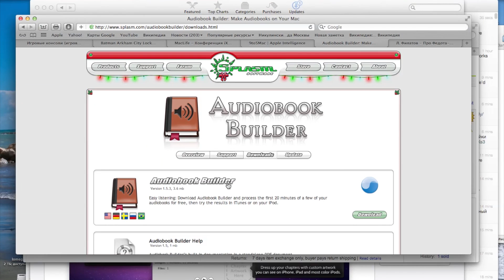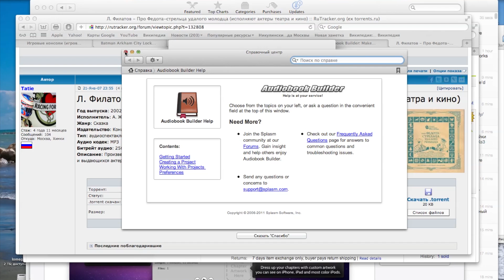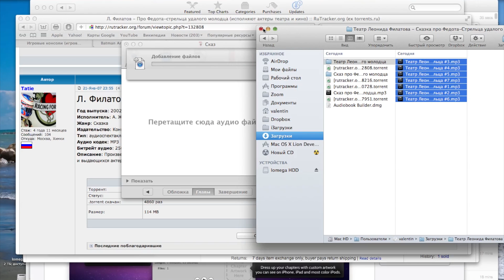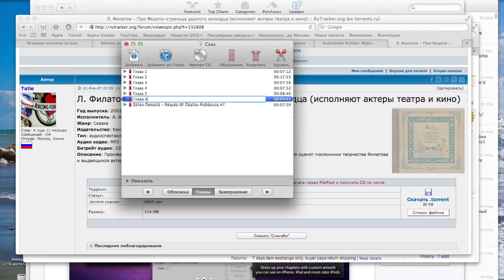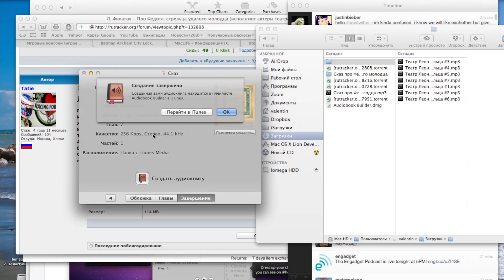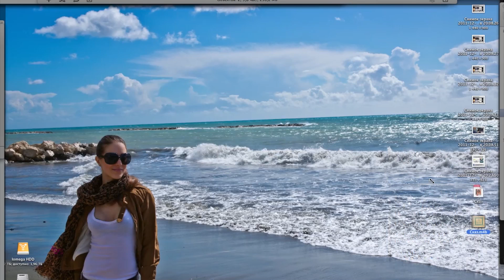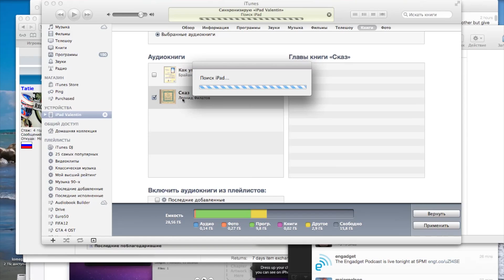Audiobook Builder - создаем аудиокнигу на Mac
Максимально простой способ создать правильно оформленную аудиокнигу для прослушивания на iPod, iPad, iPhone.
Как собрать из отдельных MP3-файлов книгу с обложкой я и расскажу в этом туториале.

Спрашивайте о чем хотите.
Game Center: Wylsacom